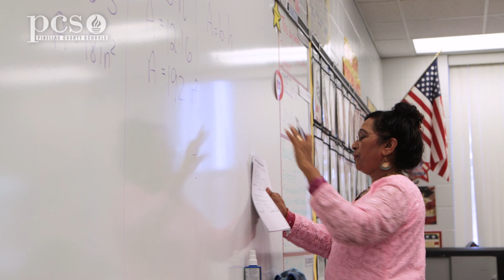The IT Factor - Inspiring Teachers - Beulah Stang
In this IT Factor - Inspiring Teachers video, Beulah Stang from John Hopkins Middle enjoys influencing students with knowledge that can never be erased.